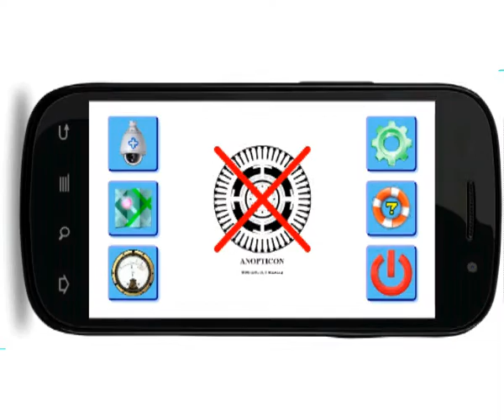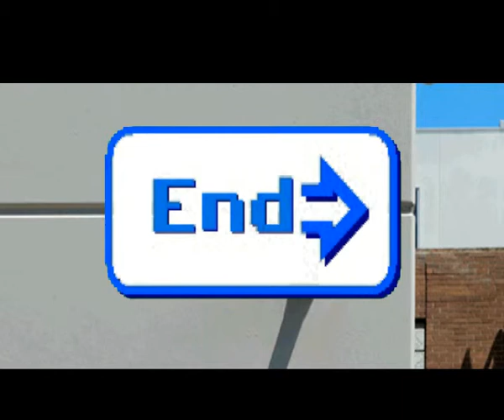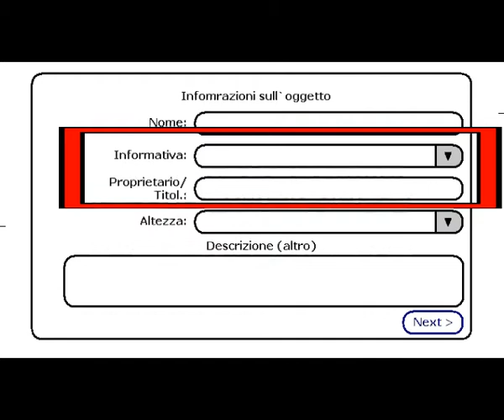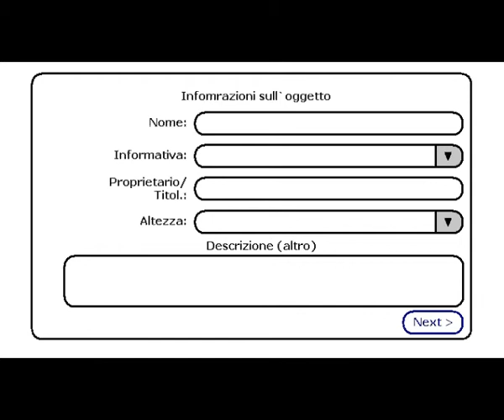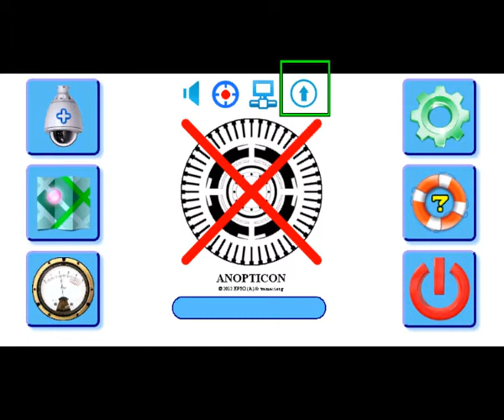Guida di Anopticon Mobile 1.2 (Android)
Video guida per l`Anopticon Mobile, l'applicazione per Android che consenta di usare la mappa delle telecamere di videosorveglianza.